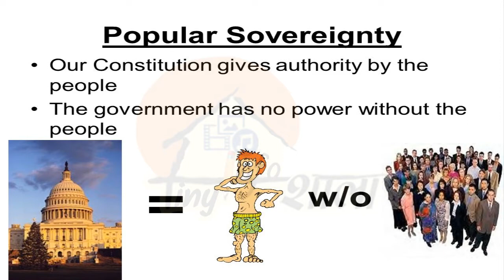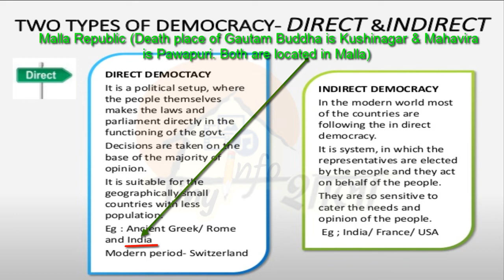Democracy basics | Direct vs Representative | Tiny info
Learn in this video about democracy and its basic types. (representative and direct democracy).
A system of government in which the citizens exercise power directly or elect representatives from among themselves to form a governing body, such as a congress/parliament/senate/majlis etc.